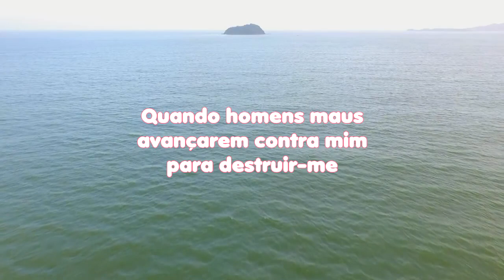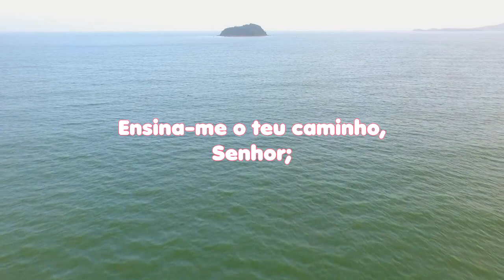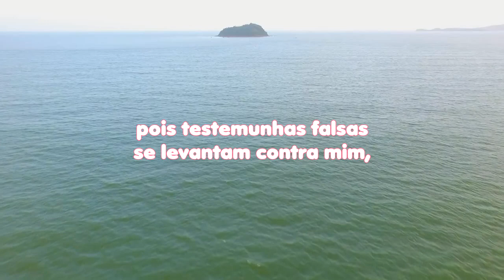LEITURA DIÁRIA - SALMO 27